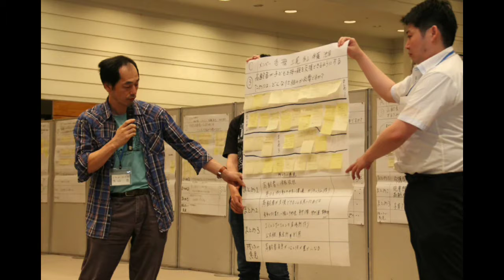【20180630】Heart of Tajimi―たじみ市民討議会2018―開催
6月30日、7月1日の2日間にわたり、市民が市のまちづくりを話し合う「Heart of Tajimi―たじみ市民討議会2018」が産業文化センターで開催され、10～60代の市民20人が、「超高齢化社会を迎えた今、私たちに何ができるのか」をテーマに議論を交わしました。
平成21年から開催されている市民討議会は、住民基本台帳から無作為抽出した市民1,600人へ参加の働きかけをし、承諾を得た市民が参加します。
運営を行う実行委員は、これまでの市民討議会の参加者を中心に約20人がボランティアで活動をしています。
参加者からは「学校などで若い人も介護に触れる場をつくる」「楽しく運動できる環境づくりをする」「誰でも参加できるワンコイン健康診断」などの具体的な意見や提案が出ました。
討議会で話し合われた内容は、実行委員会でまとめられ、9月27日に市長に提言書として提出されます。